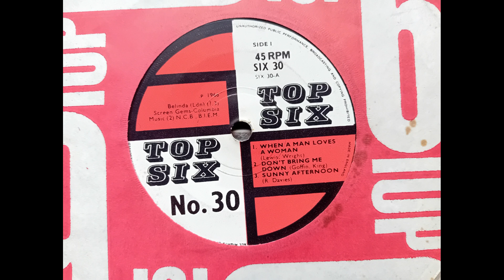Sunny Afternoon - Unknown from Top 6 EP (1966 SIX 30 - 3 of 6) Vinyl rip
Cover of The Kinks track from 1966.